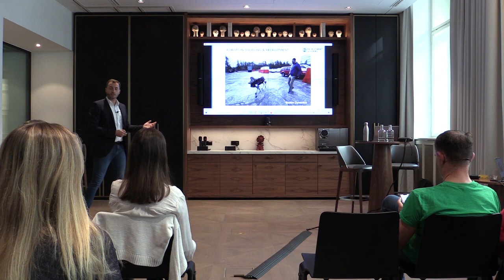The Key Skills of Modern RPO Recruiters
More about José Kadlec

My name is José. I'm a former software engineer, ethical hacker and digital forensic examiner who went head over heels into the talent sourcing and recruitment industry utilizing my cross-field experience. Along with Milan Novak, I founded the international app-only recruitment agency, GoodCall (currently 150 employees), specializing in social recruitment for 5-person start-ups as well as 10,000 person Fortune 500s.

I established the Recruitment Academy, to cultivate, collaborate, and raise the bar for sourcing and recruiting in Central & Eastern Europe.

My claim to fame is as the author of a controversial book People as Merchandise: Crack the Code to LinkedIn Recruitment recommended by Barbara Corcoran from ABC’s Shark Tank, the rogue recruiter David E. Perry and HR directors of companies such as IBM, Barclays, Randstad, Hewlett-Packard, Manpower, AVG and Google.

I still spend a few days per week as a speaker and trainer helping companies like ExxonMobil, Deloitte, Foxconn, Siemens, Nestle, Tieto, Adecco, Raiffeisenbank, Randstad, MSD, KPMG, Accenture and others to advance their talent sourcing capabilites. And also provide my talent sourcing content to the global TA teams at companies including Cisco, IBM, Zalando and Booking.com.

I also haven’t fully left the software business as he’s an advisor and investor in a data-driven, people analytics ATS called Datacruit.

▬ Original Co-Founder at GoodCall. Recruitment Academy and Datacruit
▬ The very first LinkedIn Certified Recruiter in CEE
▬ Instructor at Recruitment Engineering and Digital HR Leaders training programmes
▬ Host of the leading regional podcast Inhuman Resources ("Nelidske zdroje" in Czech)
▬ Author of the book People as Merchandise and Covid-Proof Virtual Trainer